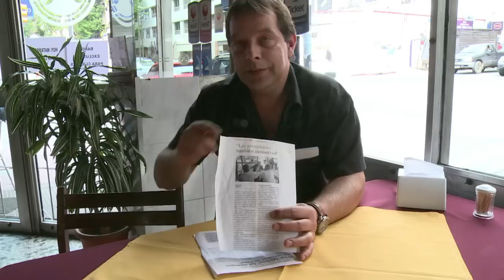End of an era: Uruguay's five years with President Mujica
President Jose "Pepe" Mujica, who will be stepping down in January, has shaken up Uruguay, taking often controversial steps to legalize abortion, gay marriage and recreational marijuana. Duration: 03:05